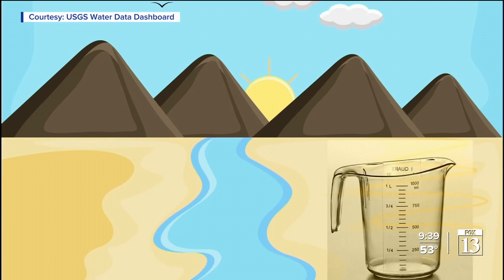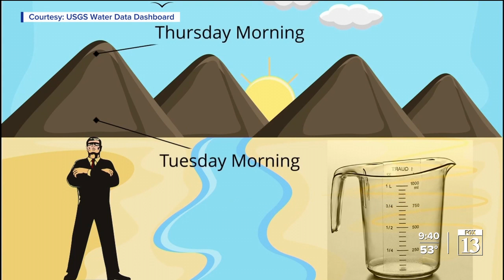Rivers and creeks set record high flows following rainstorms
Rivers and creeks in every corner of Utah set records for high flows, including the San Juan River, that was far larger than the Colorado River through most of the morning, though the San Juan is a tributary to the Colorado which is Utah's largest through most of every year.

The median streamflow for Thursday on the Colorado near the Utah-Colorado border was 3400 cubic feet per second. The San Juan River at 7:45 a.m. was 6,970.

Even more extraordinary, other rivers in Southern Utah, the Dirty Devil and the Paria, went from nearly undetectable streamflows to nearly the same size as the Colorado.